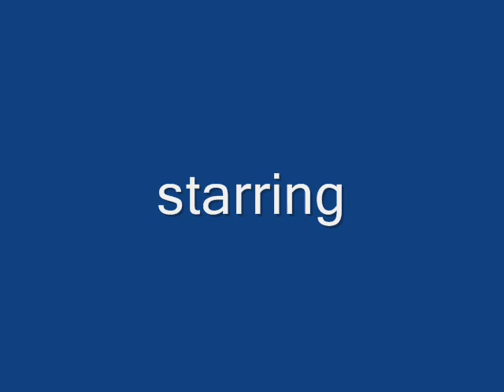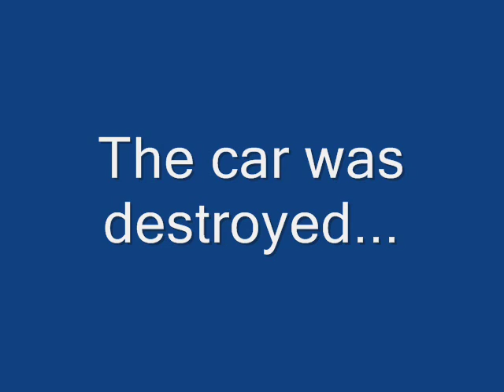scalextric pushing it on 2008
scalextric pushing it on 2008. my newest scx video. the start are pictures of the cars in the video, the rest are scx footage.

cars: audi quattro x2
      toyota celica
      porsche 935
      porsche boxter
      nascar ford taurus
      ford mustang
      nissan skyline